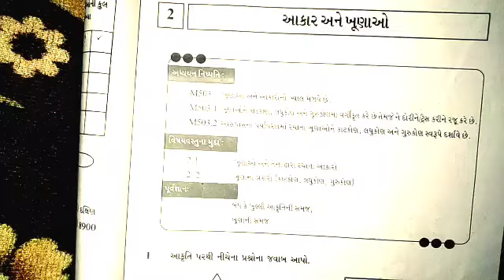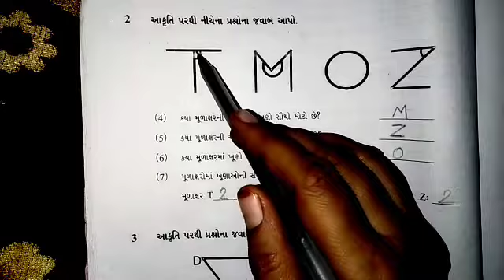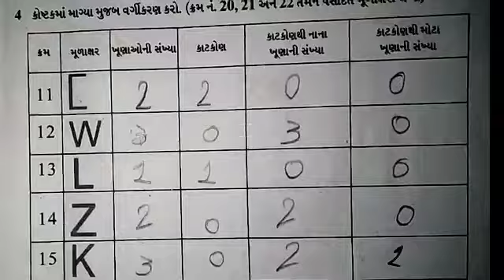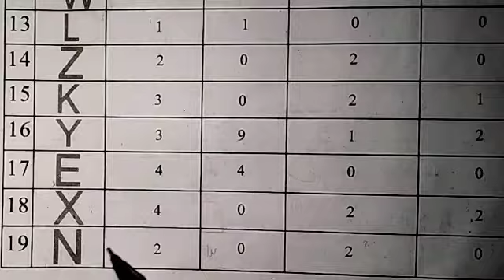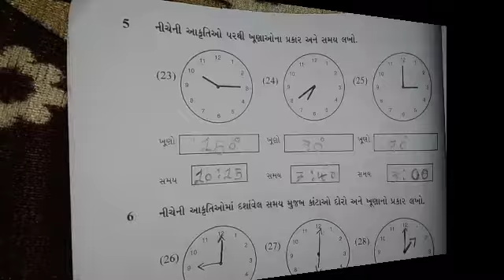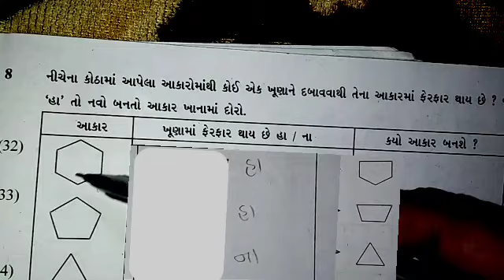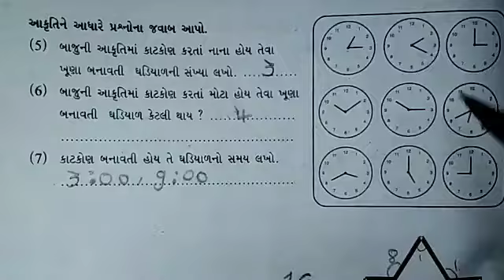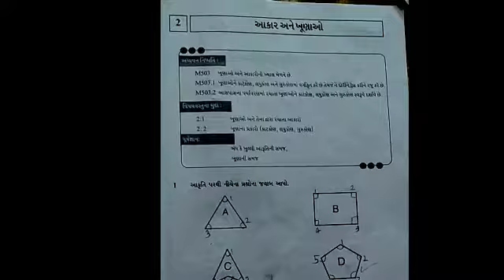ધોરણ_5 ગણિત# પ્રકરણ 2# આકાર અને ખૂણાઓ#તસલીમા એબલ ક્લાસીસ રાધનપુર#February 14, 2022